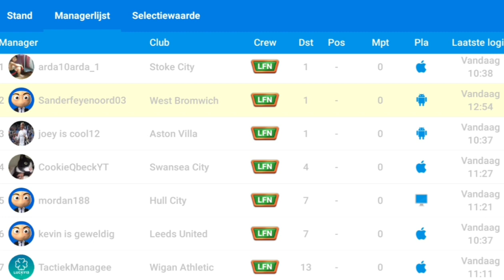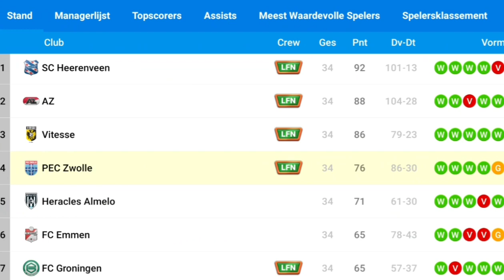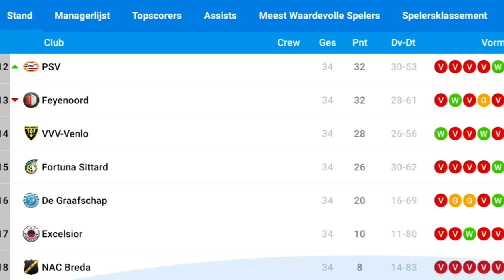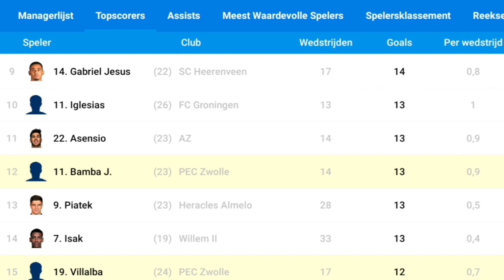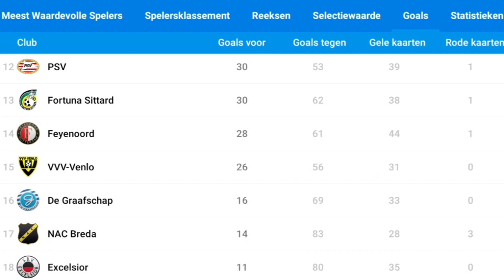NABESPREKING OSM COMPETITIE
Vind je deze video leuk? Doe dan even een duimpje omhoog!
Wil je meedoen met de volgende competitie? Laat het dan weten in de comments!